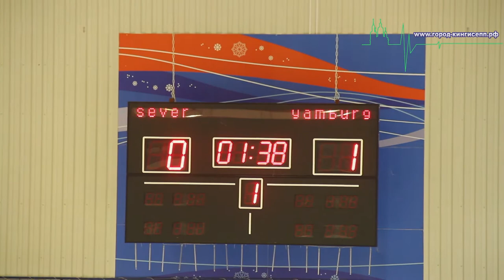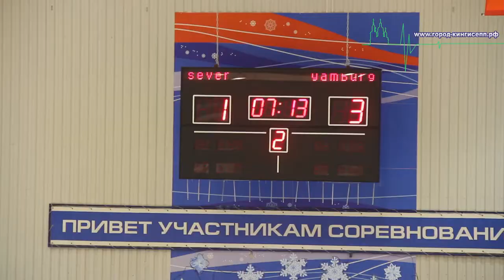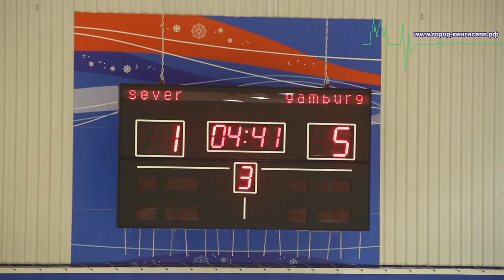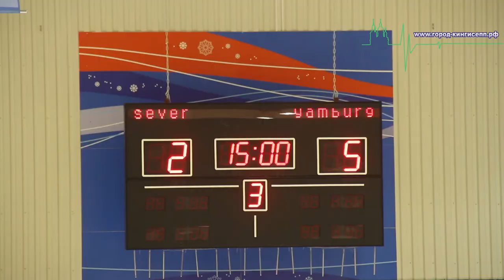Игра команды «Ямбург» - "Север"г. Кавдор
Игра команды «Ямбург» - "Север"г. Ковдор

Команда «Ямбург» провела встречу с командой из г. Кавдор «Север». Болельщиков на этот матч ледовый дворец собрал почти полные трибуны. В первом периоде  кингисеппцы забили одну шайбу, во втором также была заброшена ещё одна шайба. Хоккеисты «Севера» постарались сравнять счёт и  два раза поразили ворота «Ямбурга», но постоянный натиск кингисеппских хоккеистов не дал им возможности сравнять или увеличить счёт. Данная игра закончилась со счётом 2-5 в пользу команды «Ямбург».